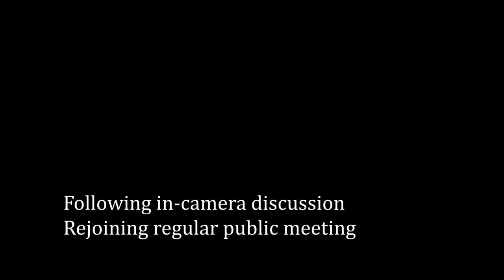Town of Swan River Council Meeting - May 16, 2023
Regular Meeting of Council of the Town of Swan River held on May 16, 2023, starting at 6:00 p.m. at 439 Main Street in Swan River, Manitoba, Canada.

Present (clockwise from front left): CAO Derek Poole, Councillor Don Bobick, Councillor Tracy Boychuk, Mayor Lance Jacobson, Councillor Tanya Powell, Councillor Duane Whyte, Councillor Corinna Medwid

Joining via videoconference is Councillor David Moriaux, CFO Terence Gnida and Director of Public Works Darren Harvey

Agenda:
1. Call meeting to order
2. Adoption of the Agenda
3. Confirmation of the minutes
4. Reception of Delegations and Hearings
5. Reception of Petitions
6. Communications
-6.1 Deputy Minister of Municipal Relations - Financial Plan Reminder
-6.2 To receive building permit applications
7. Reporters of Committees
-7.1 Director of Public Works Report
-7.2 Protective Services Report - 2023 April
-7.3 Handivan Report
-7.4 Council and CAO Reports
8. New Business
-8.1 Receive Swan Valley Veterinary Services District 2022 financial statements
-8.2 Receive Swan Valley Veterinary Services District 2023 budget
-8.3 Approve payment of Swan Valley Veterinary District 2023 levy
-8.4 Receive SV Municipal Airport Commission 2022 audited financial statements
-8.5 Receive SV Municipal Airport Commission 2023 budget
-8.6 Approve payment of SV Municipal Airport Commission 2023 levy
-8.7 Swan Lake Watershed District levy
9. Unfinished Business
10. Accounts
-10.1 To approve accounts
-10.2 To adopt the April 2023 financial statements
11. By-Laws
-11.1  Second reading of By-Law 4/2023 setting the rate of taxes for 2023
-11.2 Third reading of By-Law 4/2023 setting the rate of taxes for 2023
12. Notice of Motion
13. In Camera
14. Out of Camera
15. Items Arising out of Camera
16. Adjournment